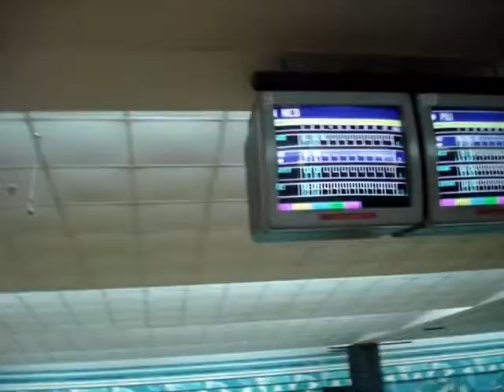Finanzas Bowling Night 2011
1er Finanzas Bowling Night 2011 en Norcenter (Buenos Aires) el 12 de mayo de 2011.